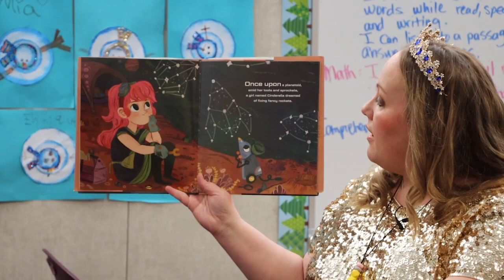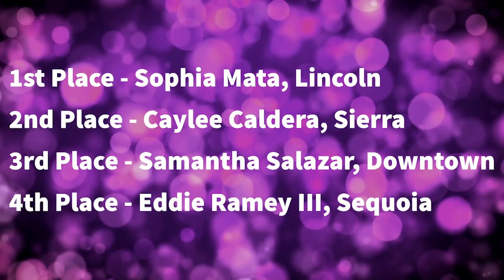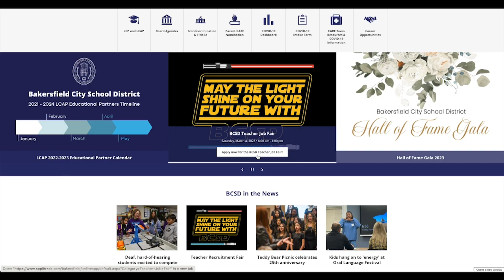BCSD News en Español - 10 de febrero de 2023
Noticiario semanal del Distrito Escolar de la Ciudad de Bakersfield.